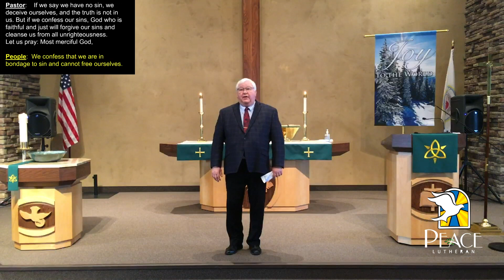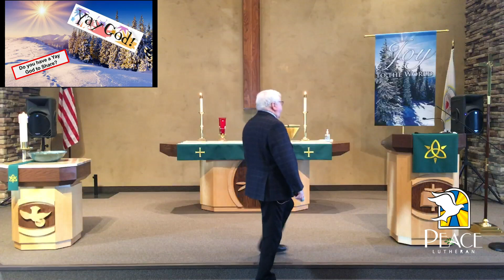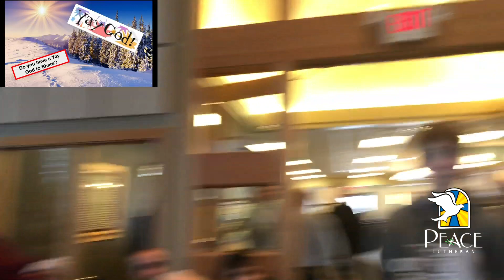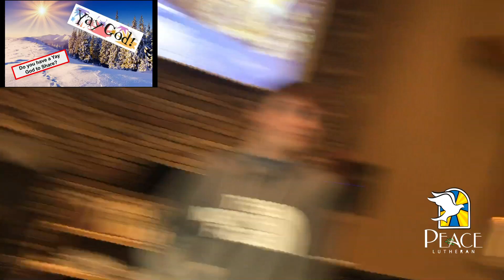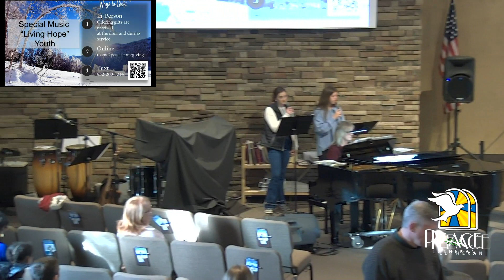Sunday Worship – January 29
Thank you for joining us for worship this morning. We pray God encounters you wherever you are at. Visit us anytime at come2peace.com.